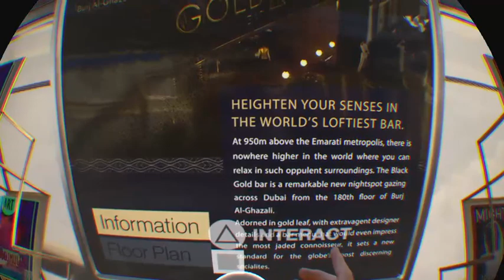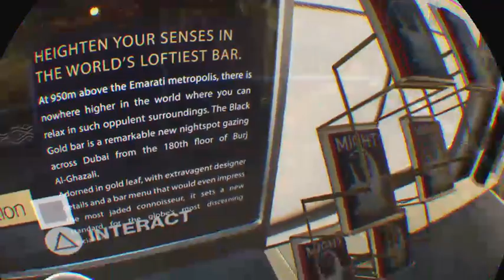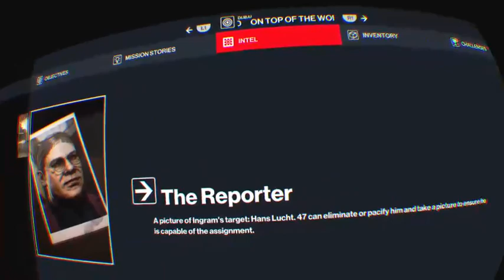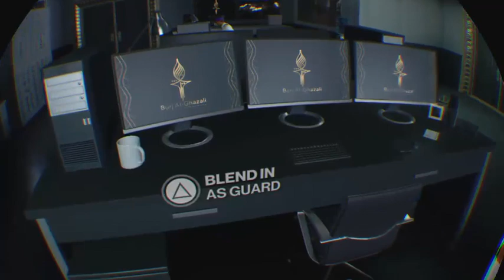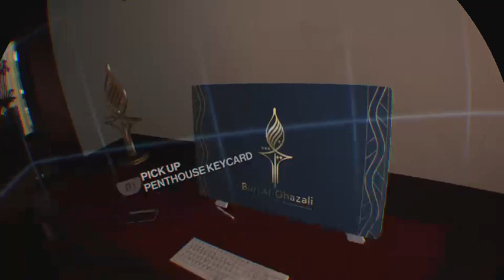Hitman 3 VR For Reals This Time pt.2 w/CaptClowny